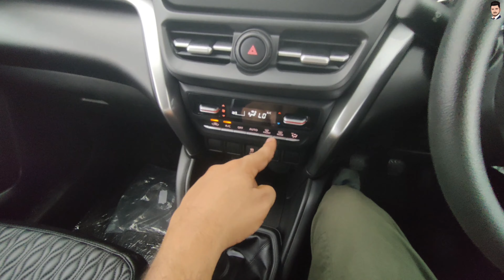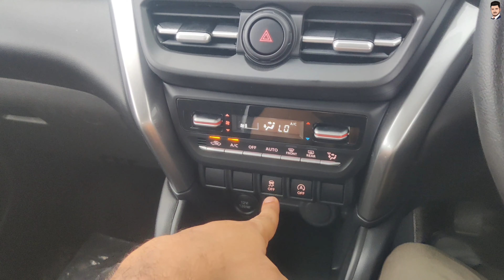New Toyota Hyryder Base Model | Toyota Hyryder 2025 | Toyota Hyryder & Creta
Gmail - Parthrajput2162262gmail.com

The Toyota Urban Cruiser Hyryder is a compact SUV that has made its mark in the Indian automotive market, particularly with its hybrid technology. Launched in September 2022, it offers a blend of style, performance, and advanced features, positioning itself against competitors like the Hyundai Creta and Kia Seltos.

The Hyryder leverages its unique selling points such as hybrid technology and a comprehensive feature list to carve out its niche in this crowded market.
In summary, the Toyota Urban Cruiser Hyryder represents a significant step for Toyota in the Indian market, particularly through its emphasis on hybrid technology and a robust feature set tailored to modern consumers' needs.